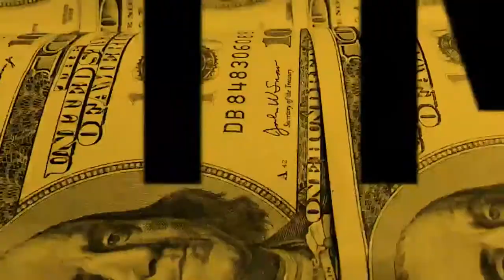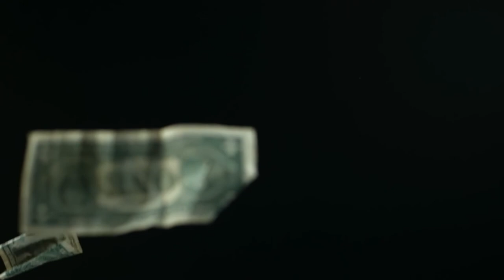The Corner Store Student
Selling candy in school can be one of the easiest ways to make money in your teenage years.